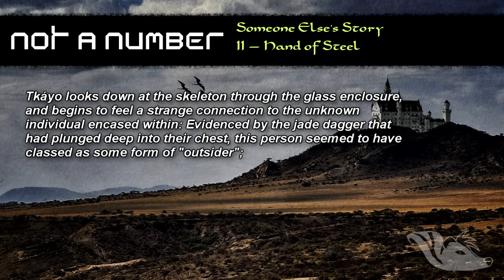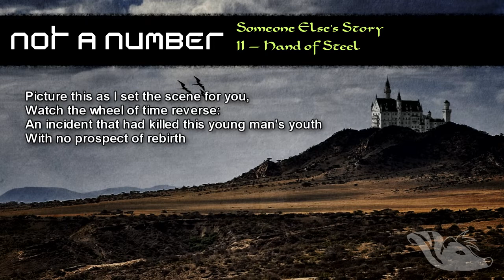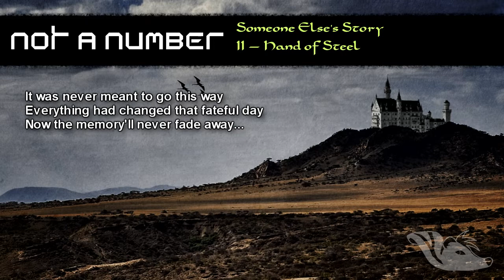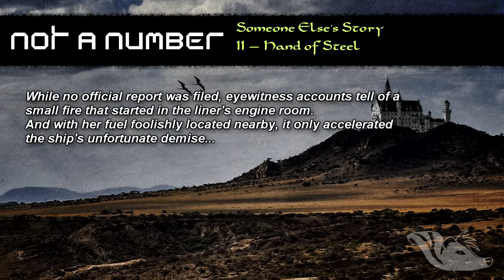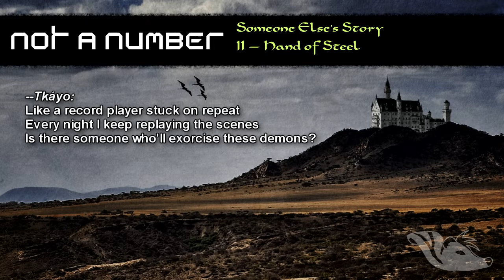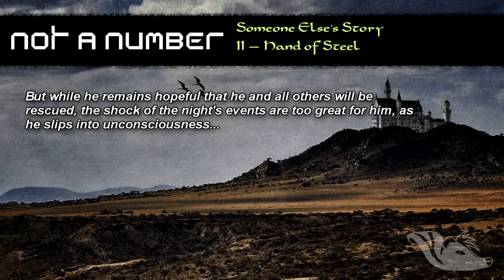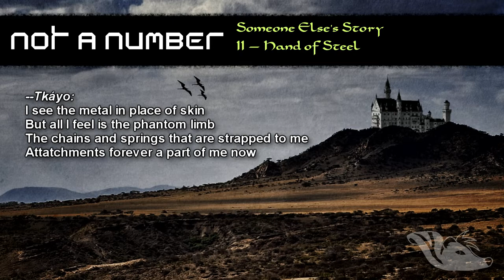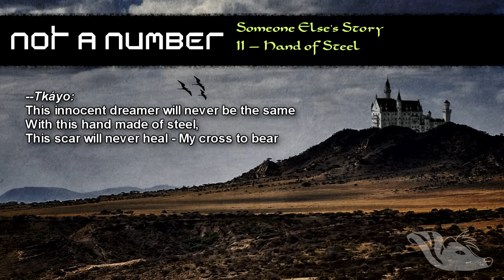Not a Number: 04. Someone Else's Story — II — Hand of Steel [OFFICIAL LYRIC VIDEO]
Official lyric video for "Someone Else's Story — II — Hand of Steel" by Not a Number.

Lyrics:

[WEAVER 1]
Tkáyo looks down at the skeleton through the glass enclosure, and begins to feel a strange connection to the unknown individual encased within: Evidenced by the jade dagger that had been plunged deep into their chest, this person seemed to have been classed as some form of “outsider”, something that Tkáyo can only sympathise with all too well, in particular his noticeable disability...

[VERSE 1]
Picture this as I set the scene for you;
Watch the wheel of time reverse:
An incident that had killed this young man's youth,
With no prospect of rebirth...
There's a cruise ship beneath a midnight sky
As it sails in the Ringlight;
On board, the child goes to sleep and shuts his eyes
With the sound of the river and a kiss goodnight

It was never meant to go this way
Everything had changed that fateful day
Now the memory'll never fade away...

[CHORUS]
--Tkáyo:
The screams and the fire: all I hear when I close my eyes
(A twist into tragedy, a bloodied cacophony)
Made battered and broken
From chaotic commotion — Left there to die
This innocent dreamer will never be the same
(The fear overwhelming me, immeasurable agony)
With this hand made of steel,
This scar will never heal — My cross to bear

[WEAVER 2]
While no official report was filed, eyewitness accounts tell of a small fire that had started in the liner's engine room. And with her fuel foolishly located nearby, it only accelerated the ship's unfortunate demise...

[VERSE 2]
With a crash like the world had broke in two
All awoke to attention
A vicious blaze had obscured the outside view
With a rise in temperature
Panic hits as the water starts to rise
But it fails to extinguish
Evacuation is vital to survive
Lest we be tragedy or statistic

Like a record player stuck on repeat
Every night I keep replaying the scenes:
Is there someone who'll exorcise these demons?

{CHORUS}

[WEAVER 3]
With his arm crushed underneath the vessel's smouldering wreckage upon the riverbank, the young Tkáyo faintly hears the sound of sirens get ever increasingly louder. But while he remains hopeful that he and all others will be rescued, the shock of the night's events are too great for him as he slips into unconsciousness...

[BRIDGE]
--Tkáyo:
Eyes open, I lie on a table
I'm blinded, yet see a light overhead...
Did I survive this?
It feels like there's something that's missing
Like I had got what I was wishing for
But didn't read the fine print

I see the metal in place of skin
But all I feel is the phantom limb

The chains and springs that are strapped to me
Attachments forever a part of me now
Hitting hard like a blunderbuss:
A life that I'm forced to readjust

Left to be less than what I've been

[CHORUS (VARIANT)]
--Tkáyo:
They said I'll feel better;
They'll put me back together to resume my life